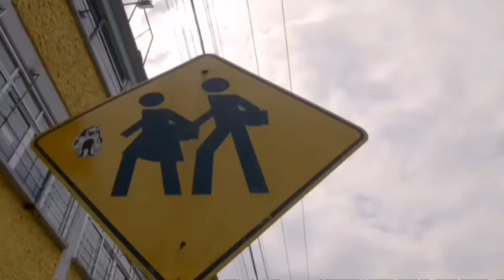la rosa de mes